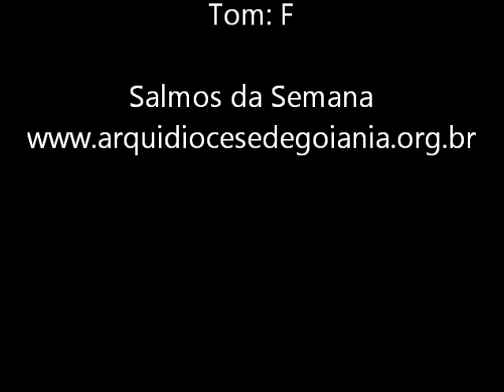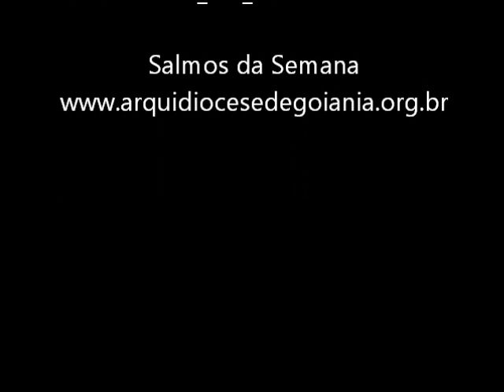SE VOS AMARDES UNS AOS OUTROS